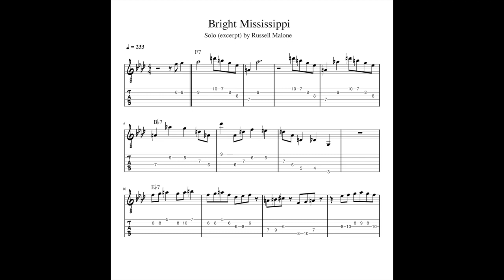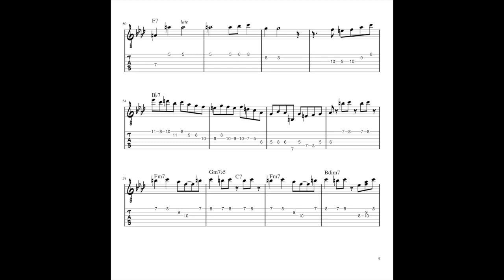Bright Mississippi by Russell Malone Jazz Guitar Tab Transcription